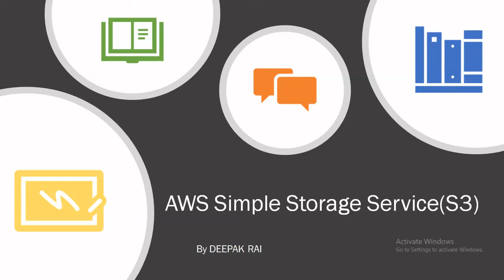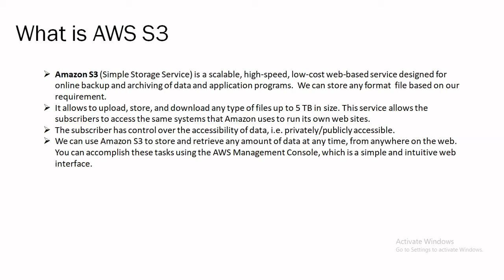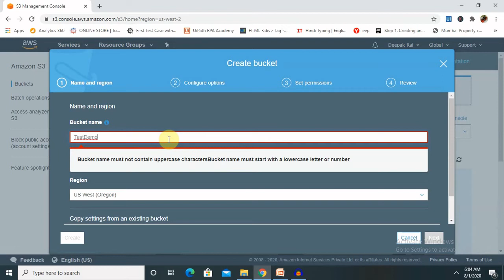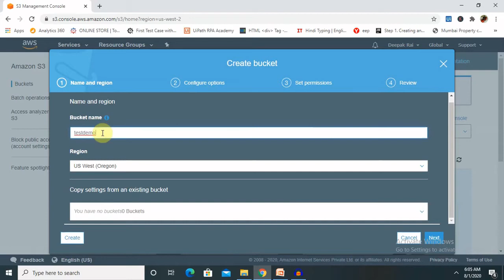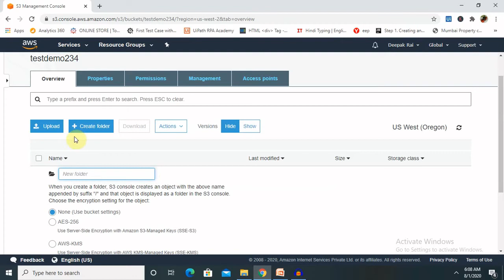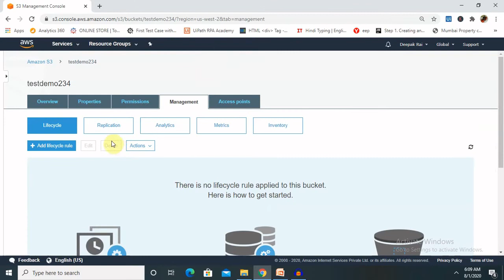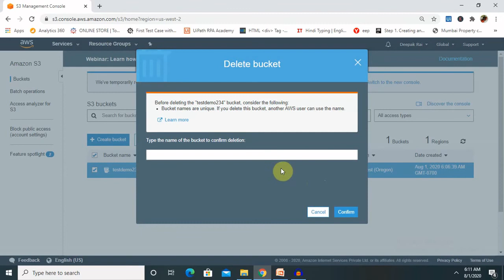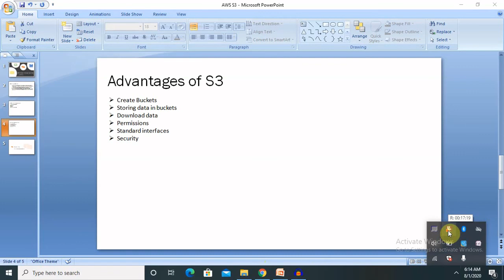AWS Simple Storage Service | AWS S3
What is AWS S3?
Amazon S3 (Simple Storage Service) is a scalable, high-speed, low-cost web-based service designed for online backup and archiving of data and application programs.  We can store any format  file based on our requirement.
It allows to upload, store, and download any type of files up to 5 TB in size. This service allows the subscribers to access the same systems that Amazon uses to run its own web sites.
The subscriber has control over the accessibility of data, i.e. privately/publicly accessible.
We can use Amazon S3 to store and retrieve any amount of data at any time, from anywhere on the web. You can accomplish these tasks using the AWS Management Console, which is a simple and intuitive web interface.

AWS S3 Component:
1. Buckets
2. Objects
3. Keys
4. Regions
5. Data Consistency Model

Advantages of S3:
- Create Buckets
- Storing data in buckets
- Download data
- Permissions
- Standard interfaces
- Security

Watch the complete video for understanding the Amazon S3